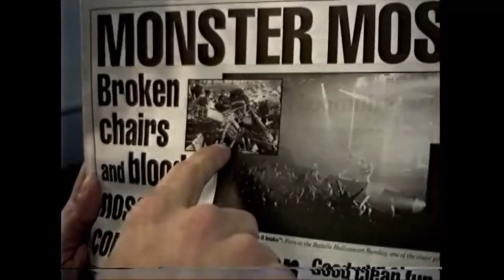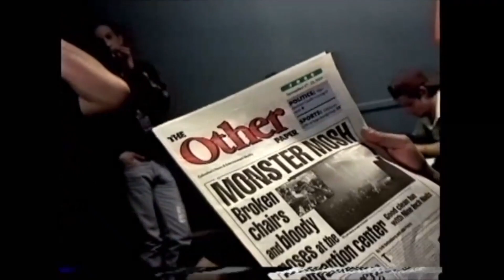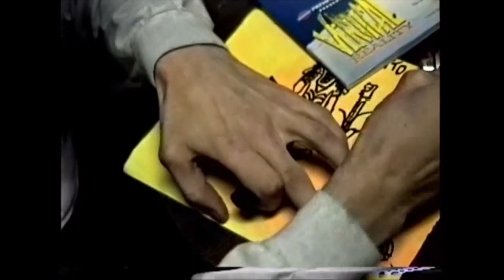Hanging Out With Life Of Agony - November 1994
The footage in this video was recorded on November 18th, 1994, backstage at the Newport Music Hall in Columbus, Ohio. Life Of Agony was playing a headlining show at the venue and was kind enough to invite a few of us into their dressing room to hang out prior to them performing. They were on tour to promote their classic River Runs Red album. Special thanks to Joey Z and the guys in Life Of Agony for allowing me to record this footage.  Of note, at the start of the video, "Jones" from Release is none other than Howard Jones of Killswitch Engage and Sion fame, when he was living in Columbus.